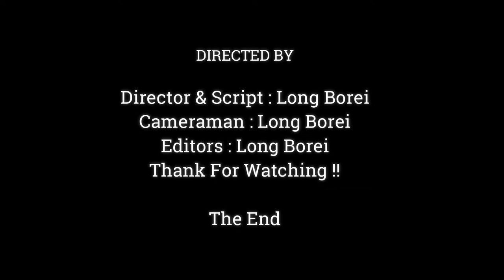Intelligent Baby Monkey Much Adorable | Baby Monkey Get Milk With funny Style ,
Dear all Value Visitor, This Videos We Want To Show You About , Intelligent Baby Monkey Much Adorable | Baby Monkey Get Milk With  funny Style